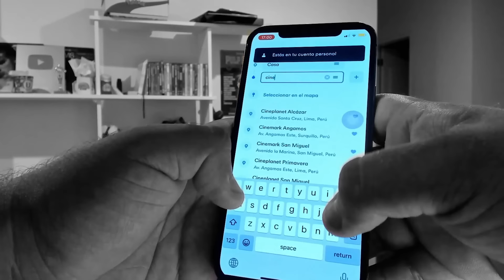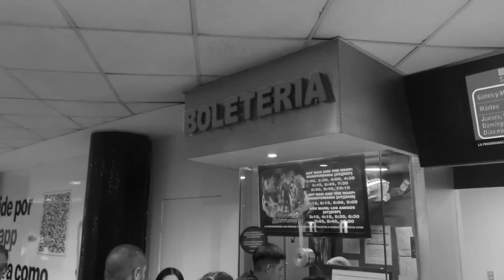LOS FABELMANS: EL ASU MARE DE SPIELBERG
¡Gracias a Cabify por la confianza!